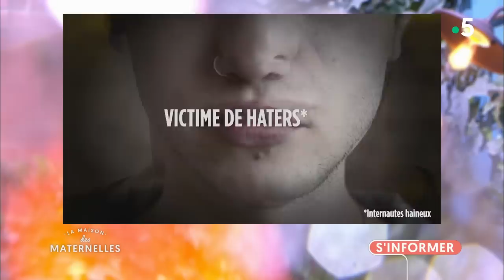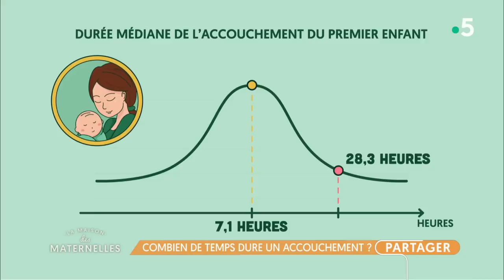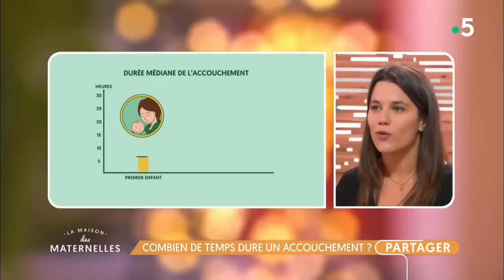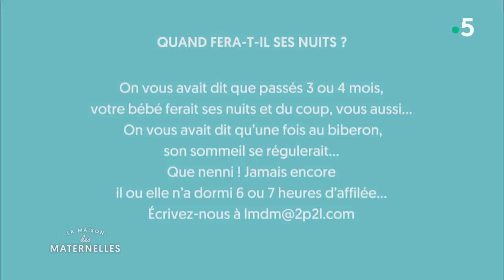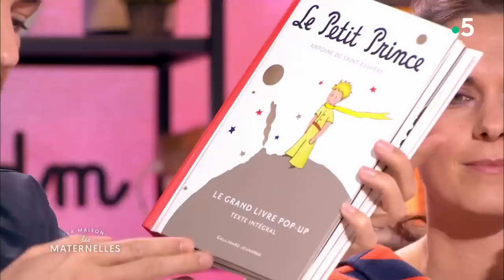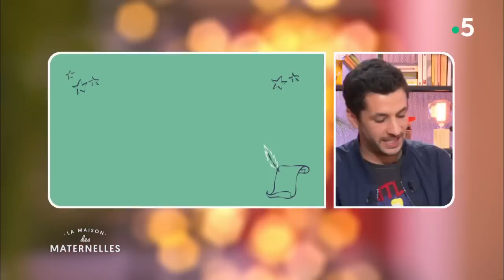REPLAY La Maison des maternelles - 22 février 2019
📚Le livre du jour :
- Le Petit Prince, le grand livre pop up (Gallimard Jeunesse)